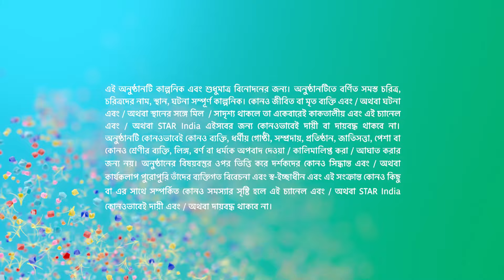Full Episode | ফাগুন বউ | Episode 455